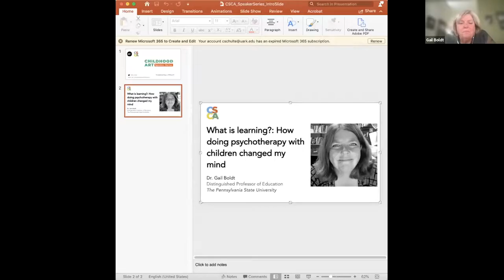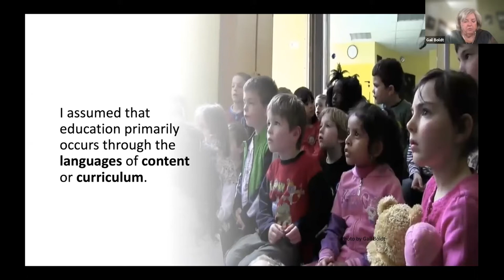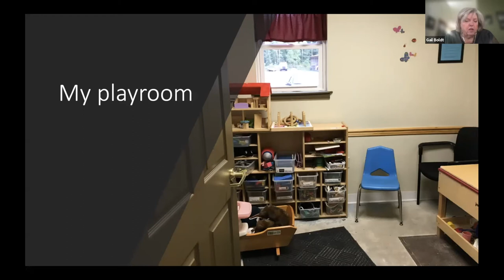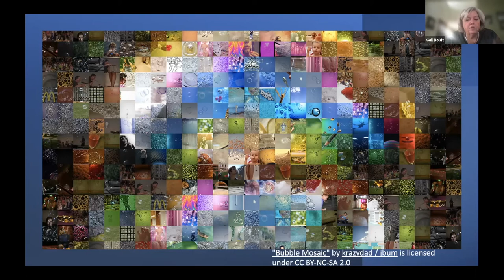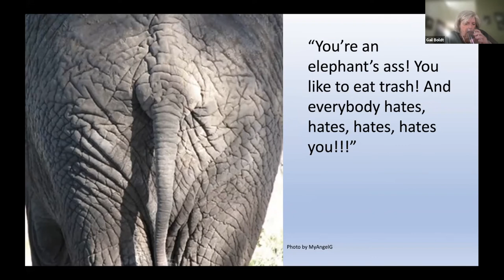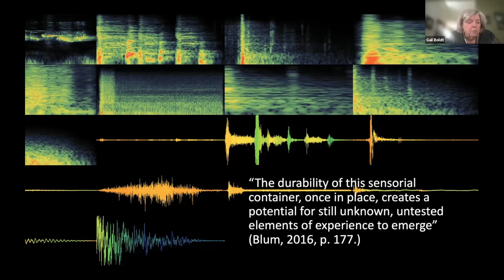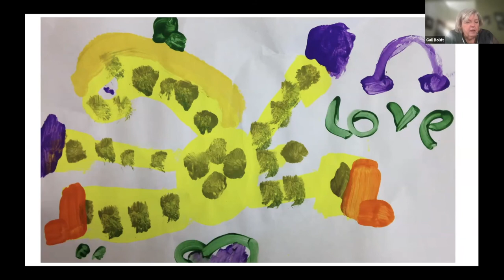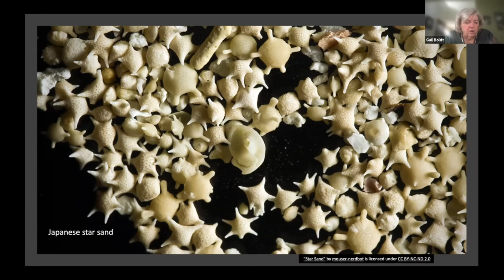[CSCA Childhood Art Speaker Series] Dr. Gail Boldt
Featuring the work of leading scholar-practitioners, the Childhood Art Speaker Series is dedicated to testing the pliability of how we think about and approach the study of childhood art. While many speakers who participate in the Childhood Art Speaker Series will present on topics and issues which directly relate to the artistic, play-based and aesthetic practices of young people, there will also be speakers whose practices and presentations live adjacently to this work, yet, at the same time, offer the potential to express new, different, unsettling, and inspiring lines of inquiry. Our hope is that this balance leads to a more nimble and inclusive articulation of childhood art.

This can be done by visiting our website (above) and completing the subscription field located at the bottom of our home page.

Dr. Christopher M. Schulte (Director, Center for the Study of Childhood Art)
Dr. Hayon Park (Associate Director, Center for the Study of Childhood Art)